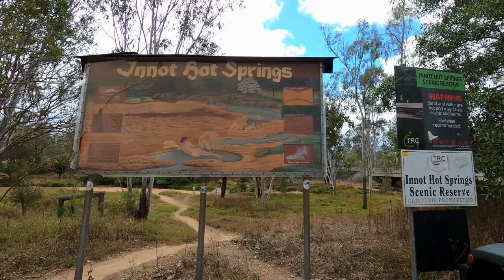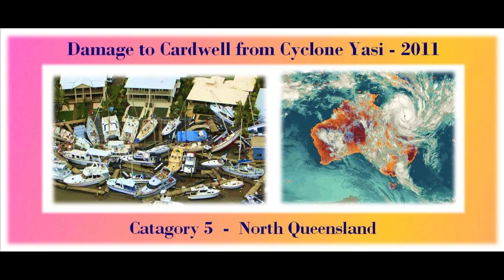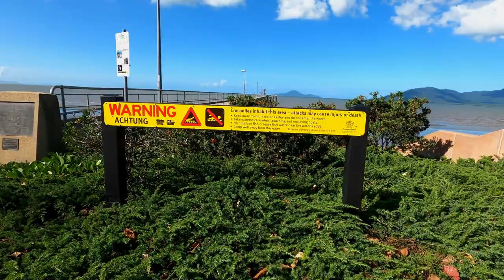Heading Home hotsprings herberton to Townsville through cardwell QLD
Heading Home from Woodleigh Station, Ravenshoe to Townsville through Pretty little Cardwell, the Queensland Coastal Town. Home to the annual UFO festival

Before we leave Ravenshoe we pop into Innot Hot Springs for a dip in the healing warm waters. Natural hot springs are noted as containing minerals, said to have unique healing & relaxation benefits.Woudn't you know it a lil quarts crystal with gold flecks beckoned to me from the waters edge 😁